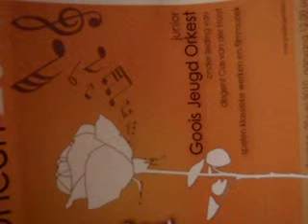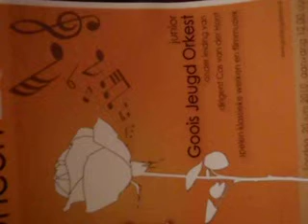swedish rapsody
Rozarium Concert